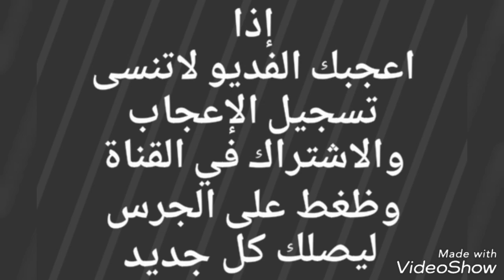خلفه ثنو تحتها بكره طيبه للبيع التفاصيل ☜(تم البيع )